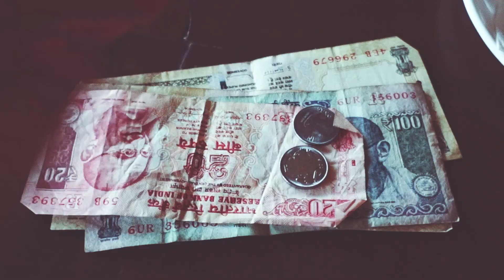Nightclub In Shillong India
Tune by: Twin Musicom